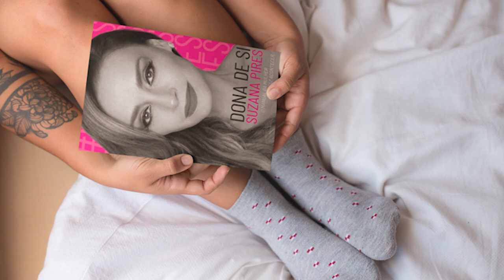As 3 dores da mulher no mercado de trabalho e COMO SOLUCIONAR | Giselle de Prattes & Suzana Pires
Hoje eu conversei com a SUPER Suzana Pires e falamos, dentre muitas coisas, sobre as 3 dores da mulher no mercado de trabalho. Demos muitas dicas de como solucionar esta dor e trazer mais paz para a sua vida.

Não deixe de comentar e curtir este vídeo.

A Suzana tem um Instituto chamado DONA DE SI e ela também tem um canal aqui no youtube - CORRE LÁ PRA SE INSCREVER.

Beijos e até logo!!!

ESTAMOS DE VOLTA COM OS VÍDEOS AQUI NO CANAL numa nova temporada!